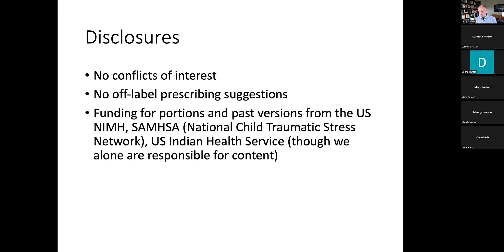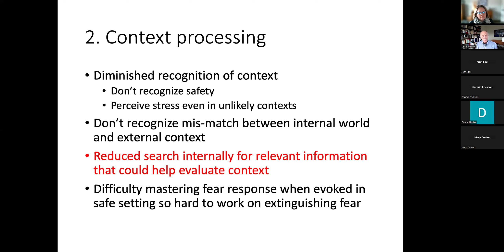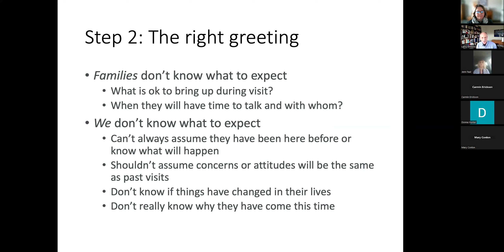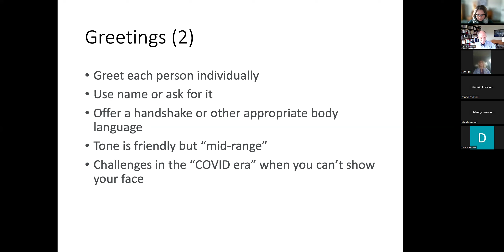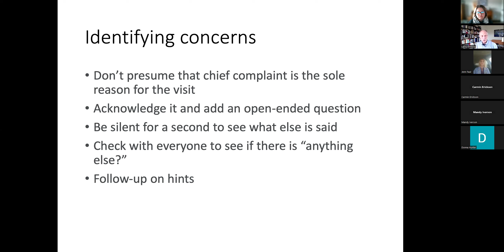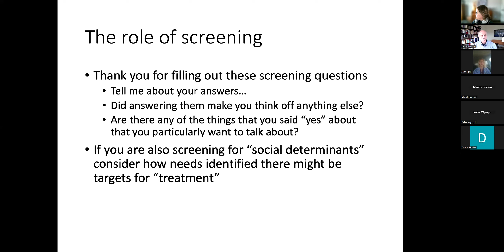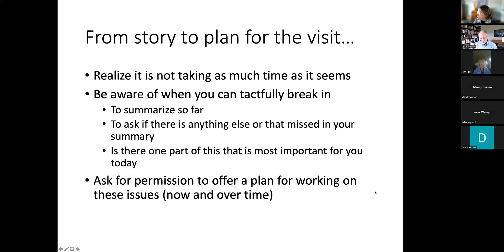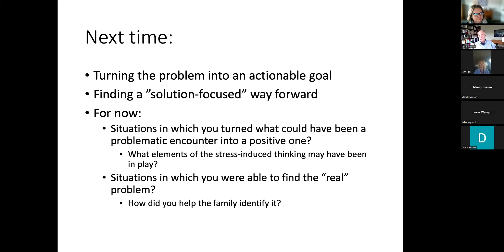Engagement Strategies - A Transdiagnostic Approach to Treatment, Part 1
Pediatric Mental Health TeleECHO recording on February 21, 2024.